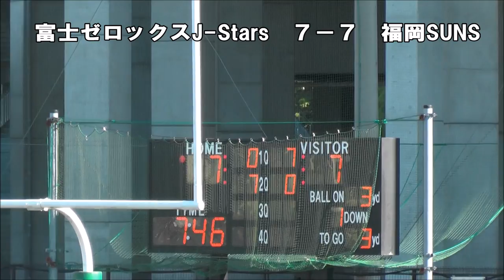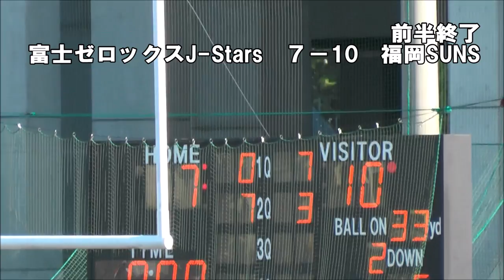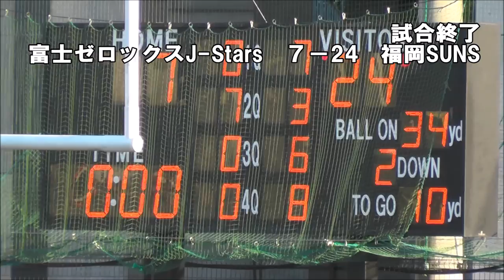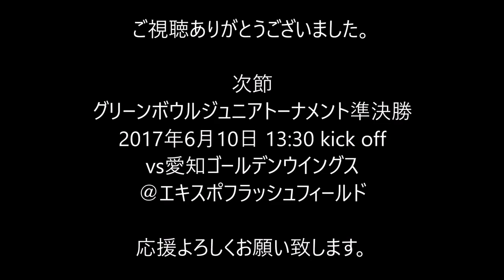【ハイライト】福岡SUNSvs富士ゼロックスJ Stars（2017年5月28日）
2017年2月に創部し、九州で初めて日本社会人アメリカンフットボール協会に加盟を果たした福岡SUNSのデビュー第3戦（グリーンボウルジュニアトーナメント準々決勝）のハイライト動画となります。次節も応援よろしくお願い致します。